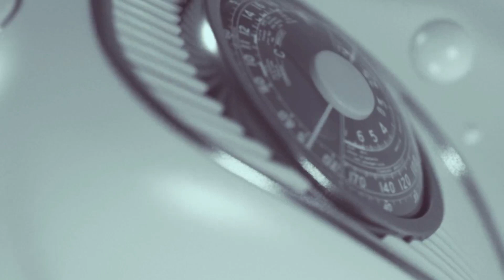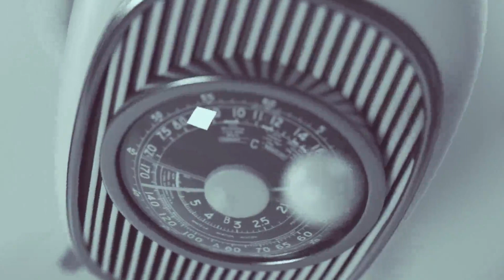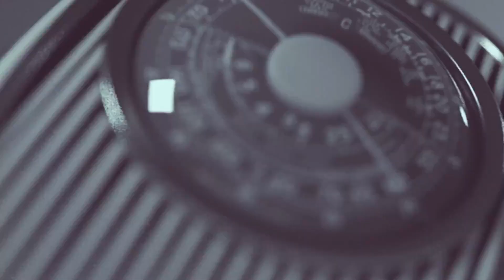Zionfelix Girlfriend must be fast with her Divorce, so that we can also have chance